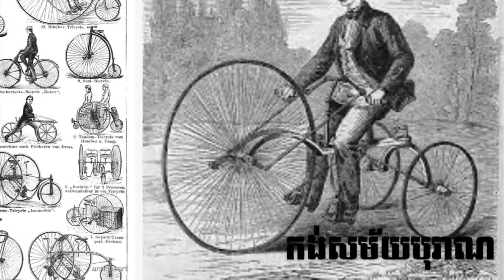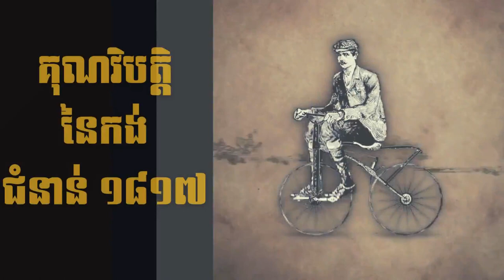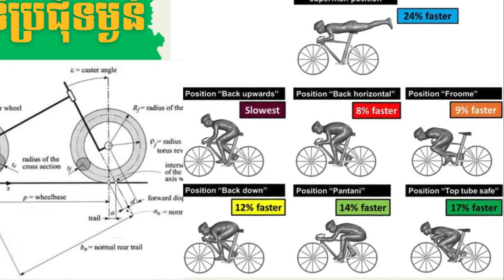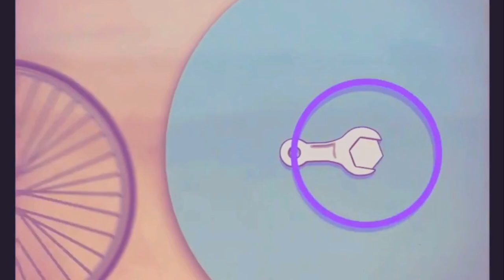Episode 001: ការវិវត្តនៃកង់ ក្នុងសង្គមមនុស្ស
ការវិវត្ដន៍នៃកង់ក្នុងសង្គមមនុស្ស

មនុស្សខុសពីសត្វ ពីព្រោះមនុស្សតែងមានភាពច្នៃប្រឌិត ការបង្កើតថ្មី និងស្វែងរករបបគំហើយថ្មីៗសម្រាប់ជំនះរាល់ឧបសគ្គដែលពួកគេជួបប្រទះ ។ នៅក្នុងនោះ កង់គឺជារបបគំហើយមួយដែលជំនួយដល់ការធ្វើដំណើររបស់មនុស្ស ពីតំបន់មួយទៅតំបន់មួយទៀត ។  កង់ត្រូវបង្កើតឡើងដំបូងក្នុងឆ្នាំ ១៨១៧ ដោយជនជាតិអាឡឺម៉ង់ឈ្មោះ Baron Karl von Drais ហើយដំបូងឡើយគេហៅវាថា ម៉ាស៊ីនសម្រាប់រត់ ក៏ព្រោះតែមនុស្សជំនាន់នោះ ប្រើវាដោយយកជើងធាក់ទៅនឹងដី ដើម្បីធ្វើជាម៉ាស៊ីនងាយតែប៉ុននោះ ។ ក្រោយមកទៀត ទើបមានការថែមឈ្នាន់សម្រាប់ធាក់នៅកង់មុខ រួចបន្ដវិវត្តន៍រហូតមកដល់បច្ចុប្បន្ននាសម័យទំនើបនេះ ។
នៅក្នុងវីដេអូនេះ យើងនឹងធ្វើការបកស្រាយការវិវត្តន៍របស់កង់តាមបែបវិទ្យាសាស្រ្ដ ទាក់ទងនឹងគុណសម្បត្ដិ  គុណវិបត្តិនៃការវិវត្ដនៅក្នុងដំណាក់កាលនីមួយៗ។
ដំបូងឡើយ កង់ធ្វើឡើងសម្រាប់ជំនួសពីការធ្វើដំណើរថ្មើរជើង ដោយមនុស្សគ្រាន់តែធាក់ជើងទៅនឹងដី នោះកង់វានឹងរត់ទៅមុខ ពីព្រោះការធ្វើដំណើរដោយថ្មើរជើងវាប្រើរយៈពេលយូរ និងចំណាយកម្លាំងច្រើន ជាពិសេសពេលធ្វើដំណើរក្នុងរយៈចម្ងាយឆ្ងាយ ។  ហើយមធ្យោបាយបែបនេះ មិនទាន់មានភាពងាយស្រួលនៅឡើងទេ ហើយវាអាចបណ្ដាលឱ្យមានគ្រោះថ្នាក់ទៀតផងចំពោះទីកន្លែងដែលមានកល្ខណៈដូចជាទួលខ្ពស់ៗជាដើម ។ ក្រោយមក ពួកគាត់បានច្នៃបន្ថែមឈ្នាល់សម្រាប់ធាក់នៅកង់ខាងមុខ ដើម្បីជំនួយដល់ការប្រើជើងធាក់ទៅនឹងដី ។ ប៉ុន្តែការច្នៃបែបហ្នឹង នៅតែជួបការលំបាក ដោយពួកគាត់ពិបាកក្នុងការធាក់នៅក្នុងល្បឿនលឿន ហើយមានបញ្ហាចុកជើងនៅពេលធាក់ក្នុងរយៈពេលណាមួយ និងបញ្ហាសំខាន់មួយទៀត គឺនៅពេលជិះប៉ះដុំថ្មធំៗ។ បើយើងសង្កេតពីកង់កាលជំនាន់ហ្នឹង ទំហំកង់មុខ ប៉ុនគ្នានឹងទំហំកង់ក្រោយ ទើបពួកគាត់គិតថា បើគាត់ដំឡើងអង្កត់ផ្ចិតកង់ខាងមុខឱ្យធំបន្ដិច នោះពួកគាត់នឹងចំណេញក្នុងការធាក់ ដោយធាក់កង់មុខតែមួយជុំ និងធ្វើឱ្យកង់ក្រោយវិលបានច្រើនជុំ ។ ប៉ុន្តែធ្វើបែបនេះ ពួកគាត់ត្រូវយកកន្លែងអង្គុយមកដាក់នៅខាងមុខវិញ ដើម្បីឱ្យជើងពួកគាត់មានលទ្ធភាពធាក់ដល់ ។ អត្ថប្រយោជន៍នៃកង់ធំខាងមុខគឺ មានល្បឿនលឿនជាងមុន និងមានភាពងាយស្រួល ជិះទៅរលូនជាងមុន ។ ប៉ុន្ដែ គុណវិបត្តិនោះគឺ កង់ខ្ពស់បែបនេះ ធ្វើឱ្យទីប្រជុំទម្ងន់របស់ពួកគាត់ខ្ពស់ នាំឱ្យបាត់បង់លំនឹង ងាយស្រួលក្នុងការដួល ។ ហើយបើដួលហើយ អាចបង្កជាគ្រោះថ្នាក់ អាចរហូតដល់បាត់បង់ជីវិតផងដែរ ។ ក្នុងករណីនេះ អ្នកទាំងអស់គ្នាដឹងហើយ ទីប្រជុំទម្ងន់កាន់តែខ្ពស់ កាន់តែបាត់បង់លំនឹង ប្រសិនបើយើងរក្សាល្បឿនមិនបានលឿនឬថេរ។
ដំណាក់កាលមានស្ពឺ និងច្រវាក់
ដំណាក់កាលដំបូងនៃការផលិតកង់ គឺគ្រាន់តែសម្រាប់ជំនួយកម្លាំង និងបំលាស់ទីលឿនជាងមុនប៉ុននោះ ។ ក្រោយមកទៀត មានការវិត្តដើម្បីឱ្យមានភាពរលូននិងល្បឿនលឿន ប៉ុន្តែប្រឈមនឹងគ្រោះថ្នាក់ខ្ពស់ ។ ដូច្នេះហើយ ការអនុវត្តទ្រឹស្ដីមេកានិចទៅក្នុងការវិវត្តរបស់កង់ ត្រូវបានចាប់ផ្ដើម ។ ប្រសិនបើយើងមានស្ពឺពីរ ដាក់ឱ្យស៊ីគ្នារួចបង្វិល ស្ពឺទាំងពីរនឹងវិលទៅតាមទិសដៅផ្ទុយគ្នា ។ ហើយបើយើងតម្លើងអង្កត់ផ្ចិតស្ពឺមួយធំជាងមុន៣ដង នោះស្ពឺដែលមានអង្កត់តូច វានឹងត្រូវវិលច្រើនជុំជាងស្ពឺដែលមានអង្កិតផ្ចិតធំ ។ អញ្ចឹងពួកគាត់បានប្ដូរពីការធាក់នៅកង់ខាងមុខ មកជាផ្គុំជាមួយកង់ខាងក្រោយ តែបើធ្វើបែបហ្នឹង នោះគាត់នឹងធាក់កង់ថយក្រោយ ។ ហើយបើជិះកង់បែបហ្នឹង សូម្បីតែខ្ញុំក៏មិនហ៊ានចេះដែរ ។ ដូច្នេះហើយ ពួកគាត់ក៏ផលិតច្រវាក់ដើម្បីធ្វើឱ្យស្ពឺគម្លាតពីគ្នា និងវិលតាមទិសដៅស្របគ្នា អាចធ្វើឱ្យពួកគាត់ជិះកង់ទៅមុខបានយ៉ាងស្រួល ទាំងល្បឿន និងរក្សាលំនឹងបានយ៉ាងល្អ ។ ឧទាហរណ៍ថា យើងមានស្ពឺពីរទំហំប៉ុនគ្នា ត្រូវបានភ្ជាប់គ្នាដោយច្រវាក់ ។ ប្រសិនបើបង្វិលស្ពឺខាងក្រោម នោះស្ពឺខាងលើនឹងរង្វិលជាមួយល្បឿនរង្វិលដូចគ្នាទៅនឹងស្ពឺខាងក្រោមដែរ ។ ប៉ុន្ដែបើយើងបង្រួមអង្កត់ផ្ចិតស្ពឺខាងលើឱ្យតូចជាងមុន៣ដង នោះល្បឿនរង្វិលរបស់វានឹងលឿនជាងមុន៣ដង ។ បញ្ហាមួយទៀតដែលជួបប្រទះនោះគឺ នៅពេលជិះកង់ឡើងចំណោទខ្ពស់ៗ នោះយើងនឹងពិបាកក្នុងការធាក់កង់ឱ្យទៅមុខណាស់ ។ ដូចគ្នាទៅនឹងការមូលខ្ចៅឬប៊ូឡុងអ៊ីចឹង បើយើងយកប្រដាប់មួលដែលមានដងខ្លី នោះយើងនឹងត្រូវចំណាយកម្លាំងច្រើនក្នុងការមួលវា ផ្ទុយមកវិញ បើយើងមានប្រើដងមួលវែង វាធ្វើឱ្យយើងងាយស្រួលមួលប៉ុន្តែត្រូវការបង្វិលយូរទម្រាំគ្រប់មួយជុំ ។ ដូច្នេះ ពួកគាត់បានកែប្រែពីស្ពឺដែលមានអង្កត់ផ្ចិតធំ មកជាស្ពឺដែលមានអង្កត់សមល្មមក្នុងការចំណាយកម្លាំង ដោះស្រាយរាល់បញ្ហាខាងលើ ។ បន្ថែមពីហ្នឹងទៅទៀត ដើម្បីដោះស្រាយបញ្ហាជិះនៅលើផ្លូវទួល និងជិះនៅលើផ្លូវរាបស្មើ ពួកគាត់បានបង្កើតប្រព័ន្ធស្ពឺច្រើន សម្រាប់ផ្លាស់ប្ដូរទៅតាមស្ថានភាពផ្លូវជាក់ស្ដែង ដើម្បីចំណេញកម្លាំងនិងពេលវេលា។ ដូច្នេះ ហើយប្រភេទកង់ដែលមានប្រព័ន្ធស្ពឺច្រើនត្រូវបានបង្កើតឡើងនៅក្នុងឆ្នាំ ១៨៩៥ ហើយមានការវិវត្តជាច្រើនដំណាក់កាលទៀតរហូតមកដល់កង់សព្វថ្ងៃនេះ ៕
🎥 My background videos
I am free to use those music and video to get monetize.